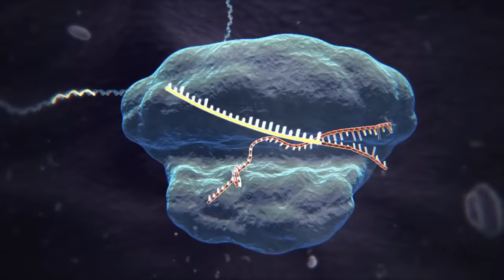SPIDER GODZILLA VS WOLVERINE, TRANSFORMER, DINOSAURS ZOMBIE,HULK:Jurassic World Evolution Animation